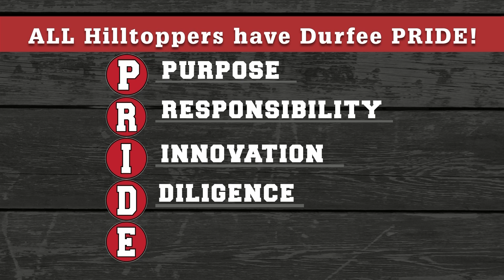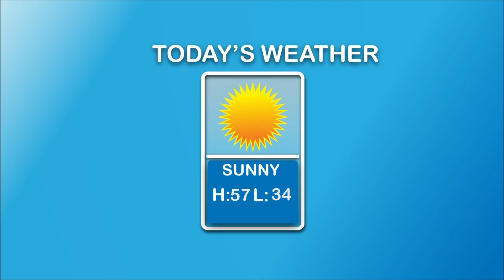Topper Morning 3/13/24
It's Wednesday! Trevor and Cody are in studio with the updates on prom, after school activities, and SAT test taking opportunities. Also, Mr. Goozey has returned for his joke of the week!